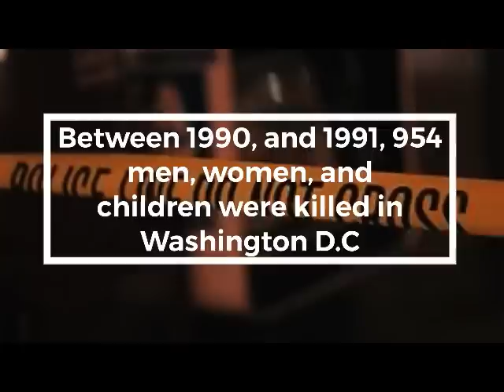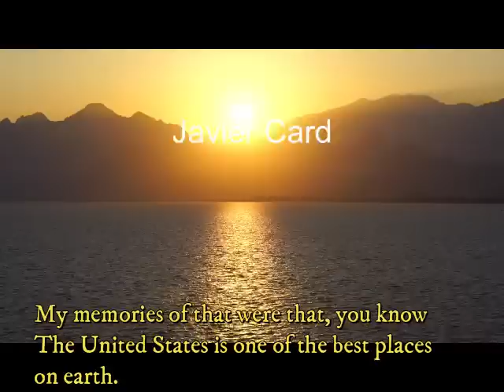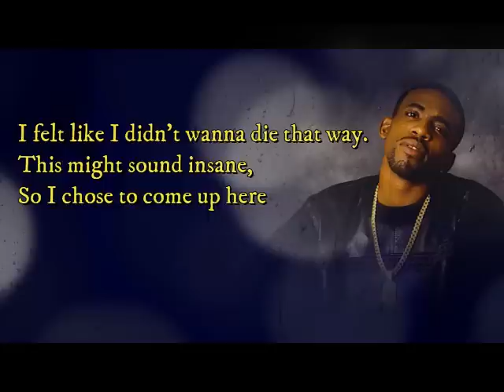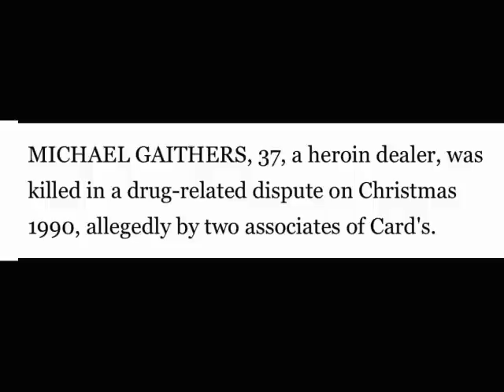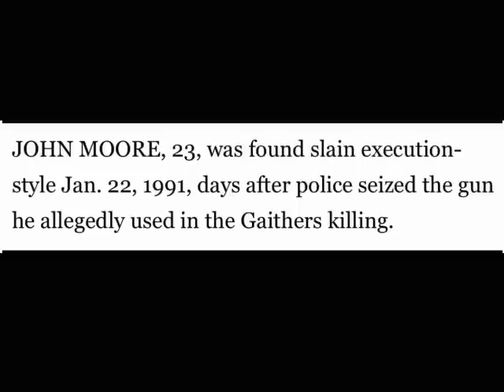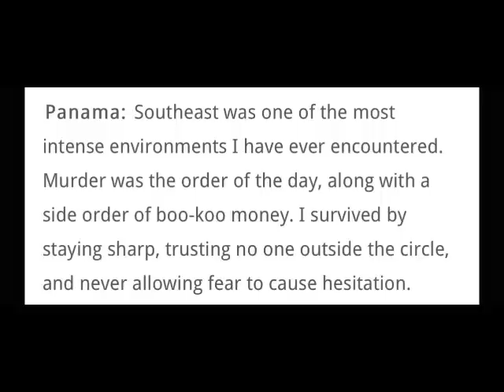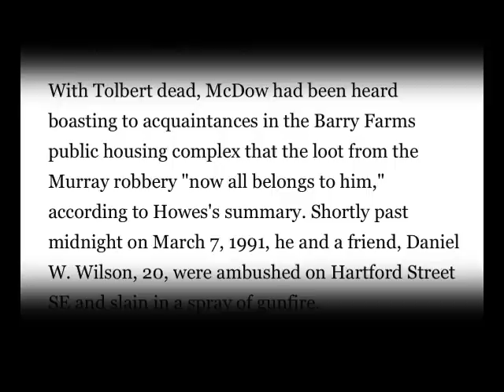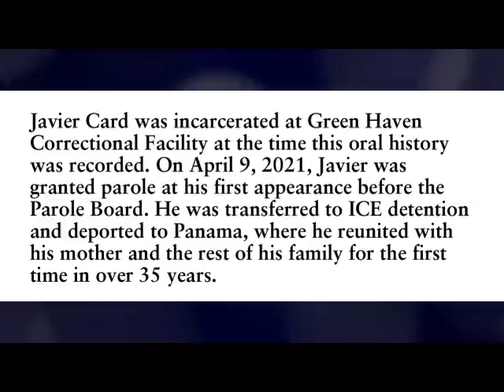The Panama Story "Bloody War in the District"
This is the story of Javier Card, from Panama; First time told on Youtube.

*The audio clips in this video were pulled from an interview that Javier did about Immigration, and returning home to his Country*

The details in this video were pulled directly from The Washington Post articles available online, Gorilla Convict.Com, and Google.

To anyone attached to this story that may have lost family and, or friends, I am sorry for your loss. It is my intent to document the stories that took place in D.C , without glorifying the street life.